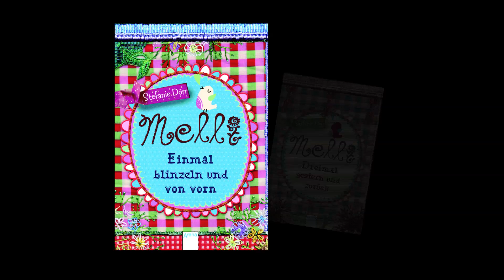Stefanie Dörr liest: Melli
Stefanie Dörr
Melli. Einmal blinzeln und von vorn

Eigentlich will Melli nur eins: die Hochzeit ihrer Mutter verhindern. Wer braucht schon einen Stiefvater aus Amerika und besserwisserischen Stiefbruder? Zum Glück entdeckt sie ausgerechnet im Standesamt ihre magischen Fähigkeiten: Sie kann durch die Zeit springen, sie sogar anhalten. Wow! Doch so einfach, wie Melli sich das vorstellt, ist es nicht. Die Zeitsprünge lassen sich nicht kontrollieren. Dabei würde sie so gerne die Hochzeit verhindern und außerdem dringend ihre Cousine Pia vor Adine, dieser blöden Ziege, warnen. Um das tun zu können, muss sie erst einmal Oma Doros Geheimnis auf die Spur kommen, denn Melli ist sich sicher, dass die mehr über die Sache weiß, als sie zugibt ...